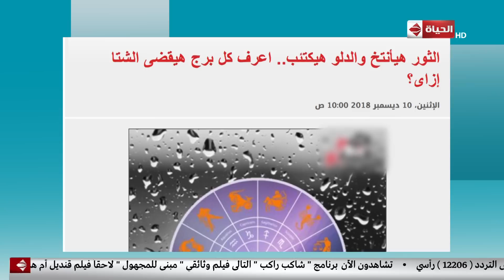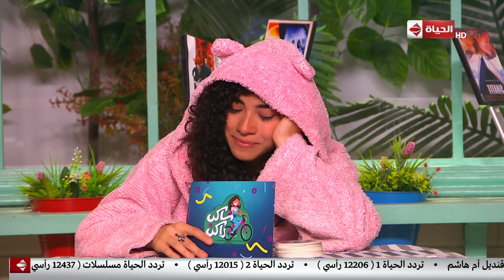شاكب راكب - إنجى أبو السعود | 14 ديسمبر 2018 - الحلقة الكاملة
حلقة اليوم الجمعة 14 ديسمبر 2018 من برنامج شاكب_راكب تقدمه إنجى_أبوالسعود وفيها جولة فى الشارع المصري وممارسة الرياضة والتمارين الرياضية مع الناس فى الشارع، وأخر أخبار المجتمع والأزياء والموضة والأبراج ودفيليه هاني البحيري العاشر.

برنامج شاكب_راكب برنامج حوارى يستضيف عددًا كبيرًا من النجوم المصريين والعالميين , تقدمه المذيعة إنجى أبو السعود في أولى تجاربها التليفزيونية على شبكة قنوات الحياة.